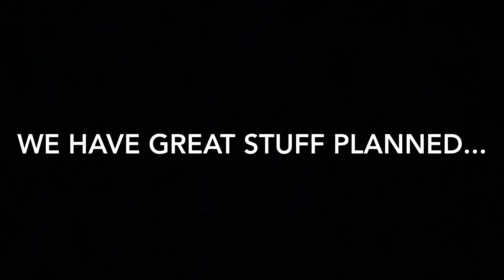Happy New Year from The Thrill Squad to You